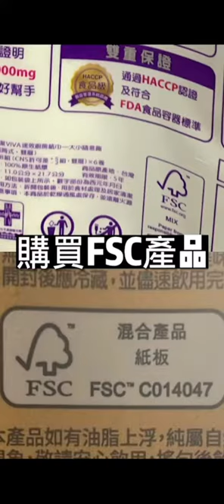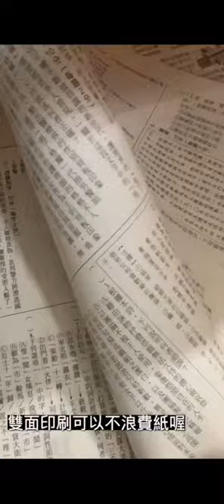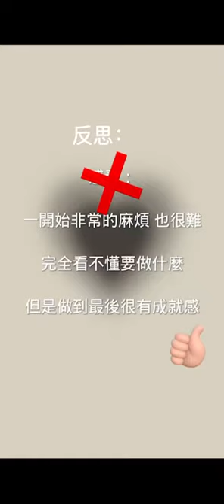CHI 20230255 救救大家的未來